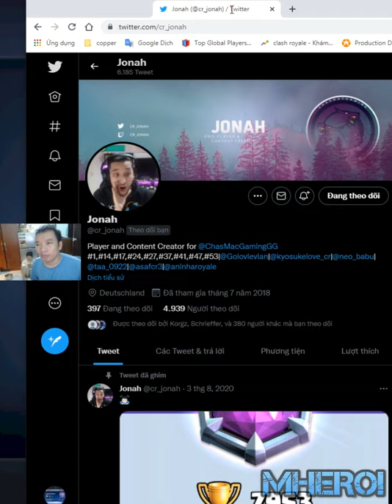Jonah ChasMacGaming Golem Night witch Clone deck Clash Royale